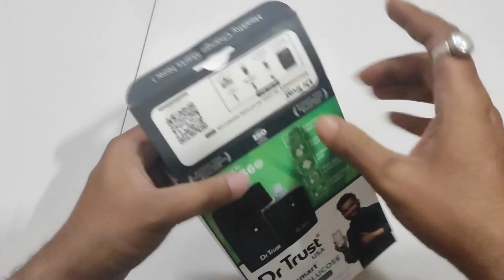dr trust glucosmart blood glucose monitor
this is a mobile operated blood gluco meter .